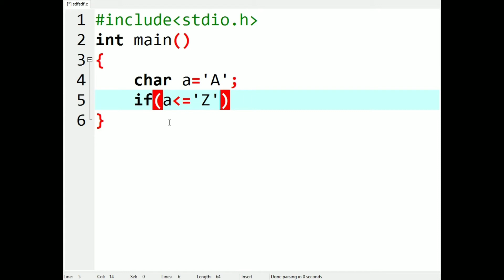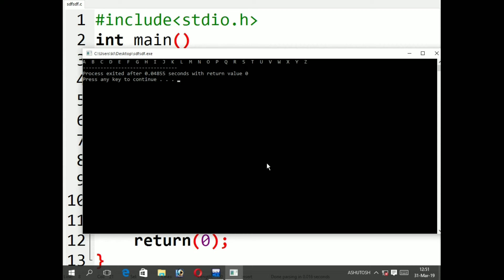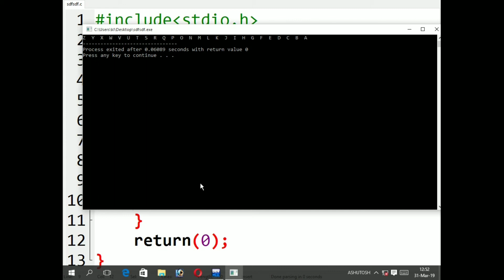How to write a program for print Alphabet without using of ASCII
In this video we discussed about how to write a program for print Alphabet without using ASCII code in C Programming language. It is second method for print alphabet.